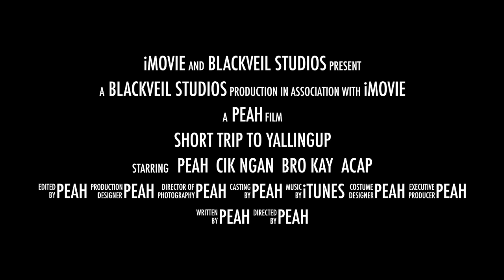short trip to yallingup trailer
Trip kitorg pergi Yallingup trailer